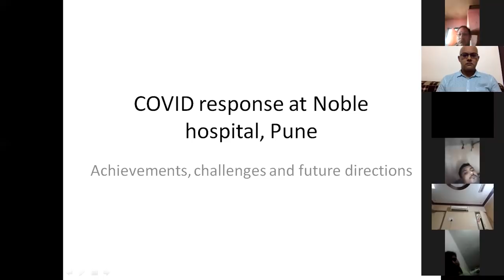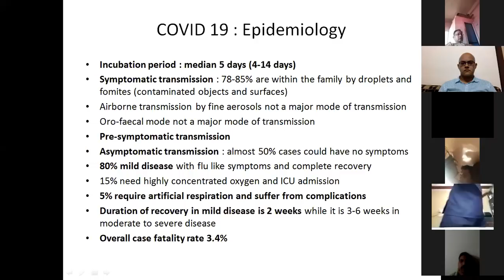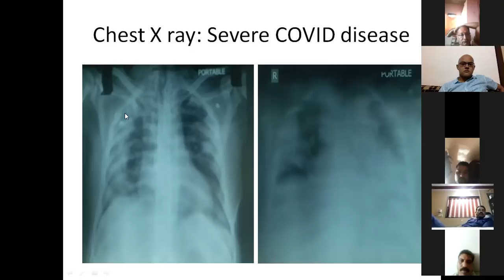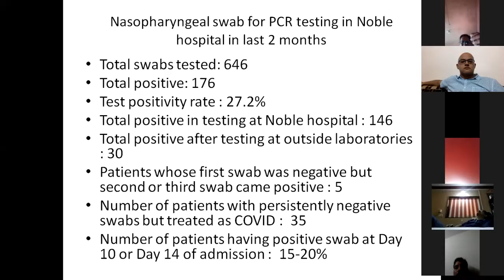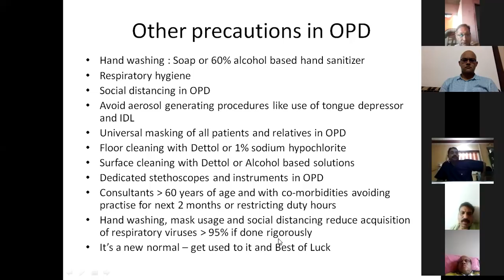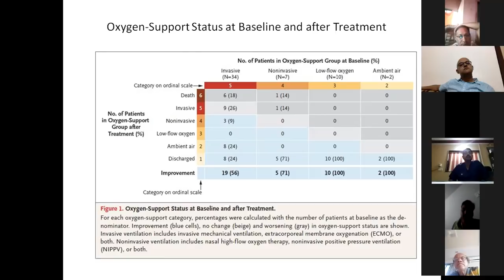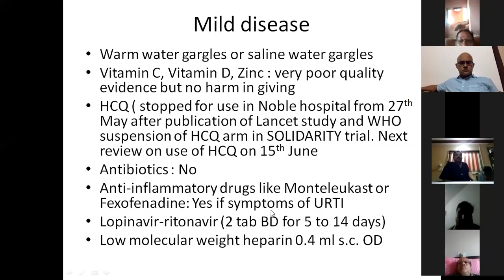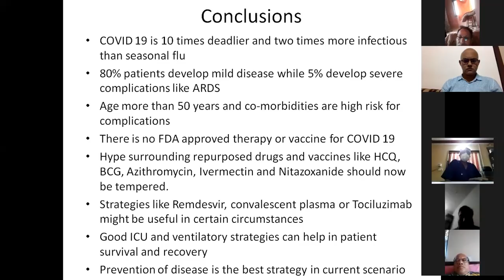Dr Amit Dravid's Covid Talk For Doctors at Chopda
Dr Amit Dravid, Infectious disease specialist from Noble Hospital Pune delivered a talk on Covid 19 disease for Doctors at Chopda via a video conference organised on 10/06/2020. It was a motivating talk which gave crisp and clear guidelines for managing Covid 19 disease.